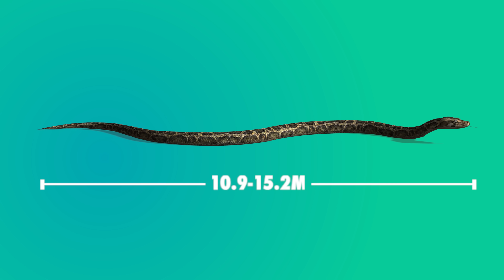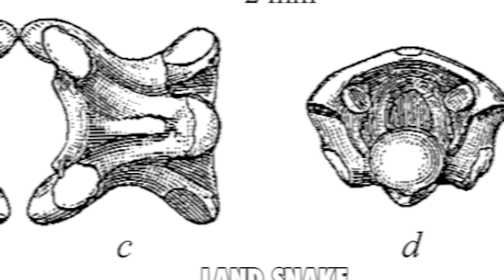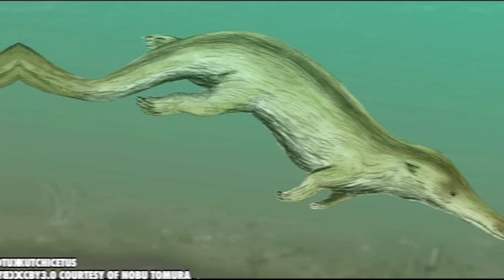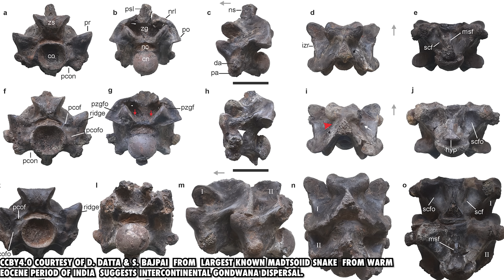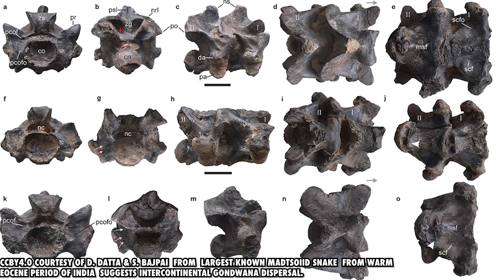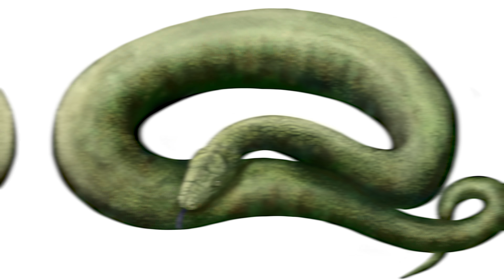The Largest Snake Ever | Vasuki Indicus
Imagine facing a constrictor so massive, its body is twice the width of a human torso. With incredible muscle power, it could stop blood flow and hold its grip without letting go. At an astonishing 15 meters in length, this prehistoric predator was a true giant of its time.

00:00 The Largest Snake Ever
02:57 Vasuki Indicus Facts
05:45 Living Environment and Impacts
07:52 Titanoboa
10:32 Comparing Vasuki Indicus to Python
12:06 Could Vasuki Survive Presently?